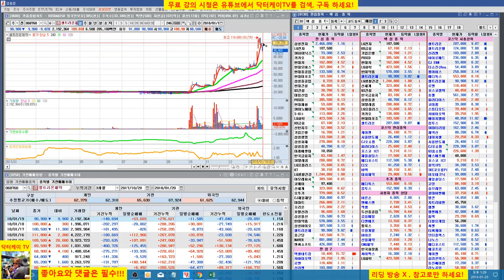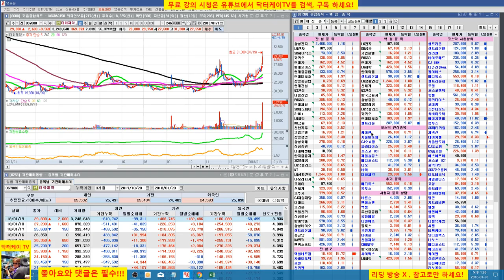= 닥터케이 TV =주식기초강의 67회/직장인은 안전을 우선시 하자!